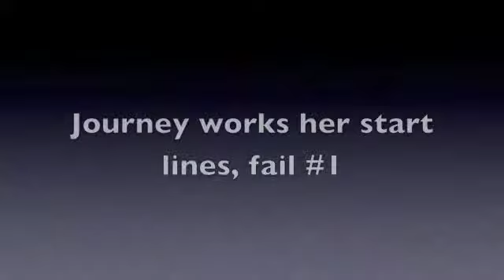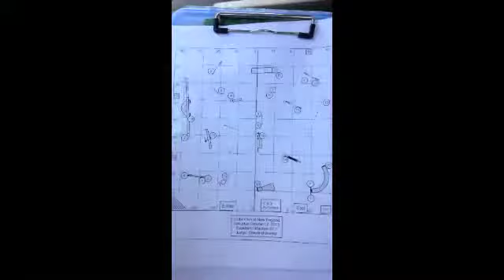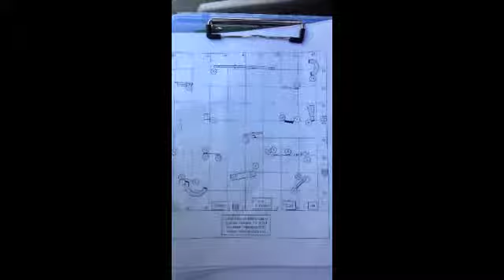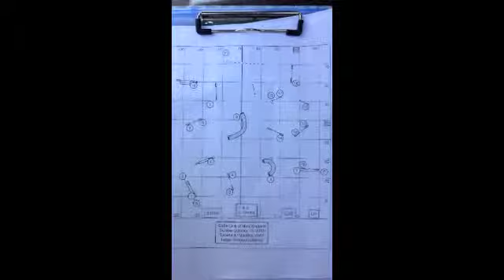Carson Journey 10-12,13, 2013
Carson and Journey at agility trial. Some good and some not so good, but on the whole pretty good.